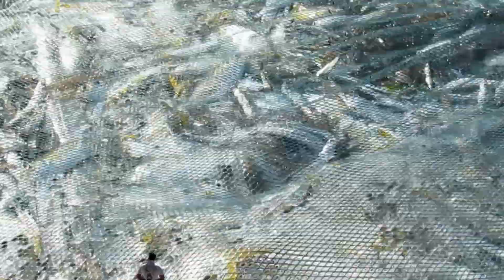خاوي البحر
الي كل عشاق المالح
ده مختصر رحلة طويلة مع حياة البحر والصيادين . حبيت اعرضها  يمكن حد يفهم ان بحيرة المنزله كنز قومي . يمكن حد يفهم ان بلدنا فيها حاجات كتير حلوه . يمكن حد يفهم اي حاجه و يعمل اي حاجه لمصلحة مصر
اغنية خاوي البحر
كلمات : ايمن بهجت قمر
غناء : طارق الشيخ
تصوير واخراج : هاشم مرسي
شكر خاص : لؤي الزغبي